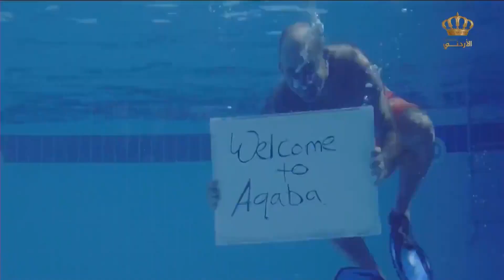العقبة يا عروس البحر 😍 يا مكللة باكليل أخضر 💚💙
برنامج يسعد صباحك | برنامج صباحي، يجمع العائلة ويوطد العلاقة بين المواطن والمغترب، بين ماضيه وحاضره، ويركز البرنامج على الأبعاد التراثيّـة، والسياحية، والمنجزات الأردنية للأفراد والمؤسسات.

يعرض على شاشة التلفزيون الأردني، كل جمعة الساعة 10:00 صباحاً.

تقديم: حازم رحاحلة | رندة كرادشة. _______________________________________________________